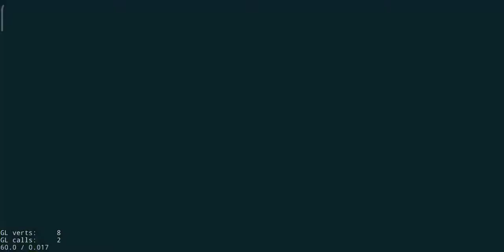Playing wheelchair guy level 8 in happy wheel (Walkthrough) #45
I am completing level 8 in happy wheel of wheel chair guy for others who can't complete it and feel it is difficult